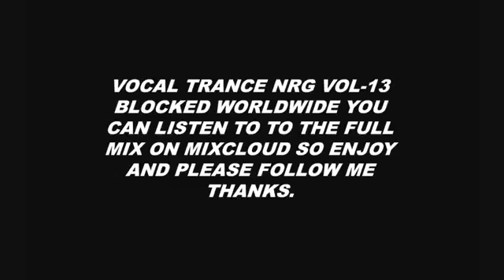BLOCKED Female Vocal trance NRG V 13 Mixcloud 1